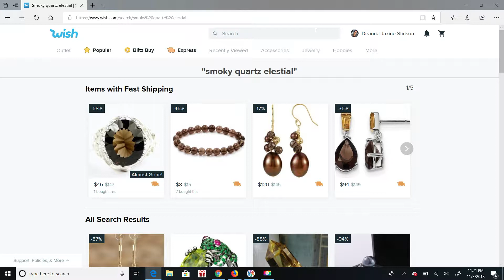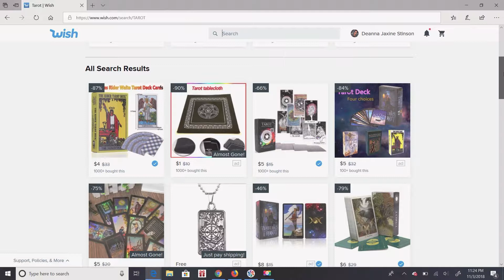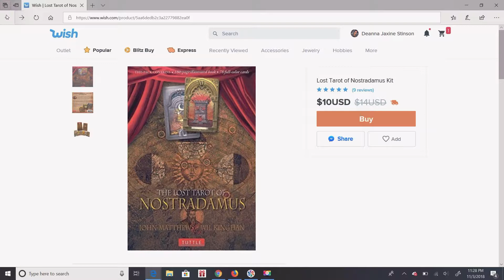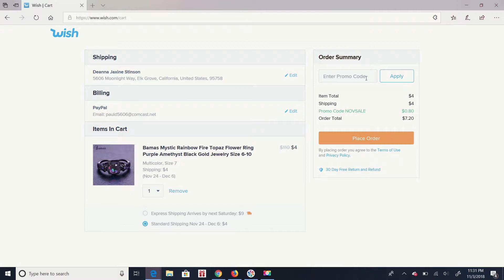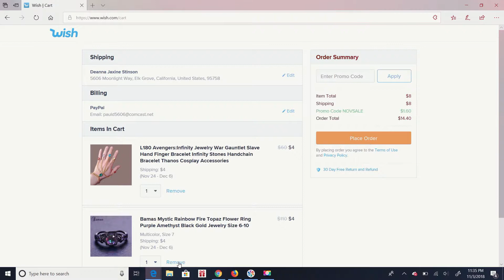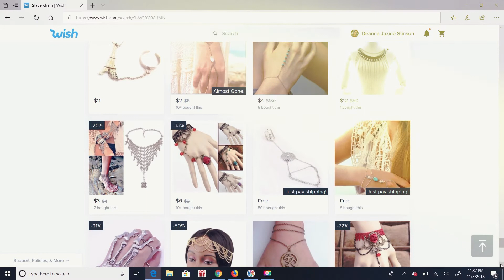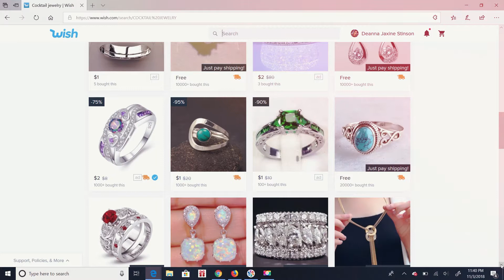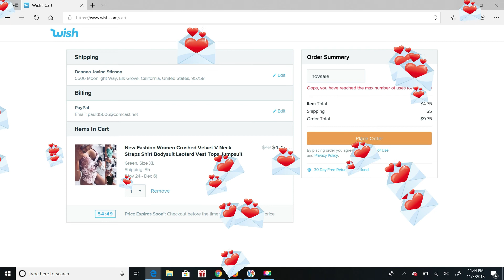Wish Nov Sale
Total: $8.45